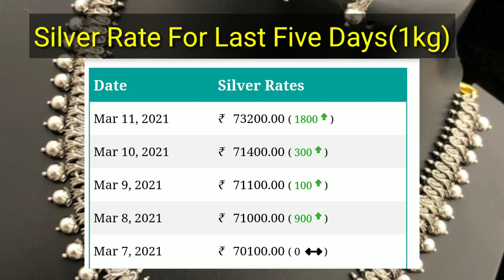Today Gold Rate In Hyderabad | Gold price Hyd, VIZAG ,TodayGoldrate,goldratetoday|wowvara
Gold Rate in Hyderabad|Gold Price Hyd,VIZAG,TodayGoldRate,goldrateyoday,Gold rate today in hyderabad

Gold rate today in hyderabad Channel | Gold price Hyd, VIZAG

wowvara